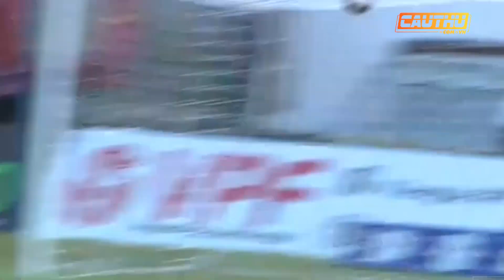Văn Toàn, một chiếc VinFast hay một chiếc Ferrari của bầu Đức? | Cầu Thủ TV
Văn Toàn lao xuống như một chiếc xe đua Ferrari và anh đã xé lưới Jeonbuk, một đối thủ nhiều người đã nhận định, HAGL gần như không có cửa hoà.​